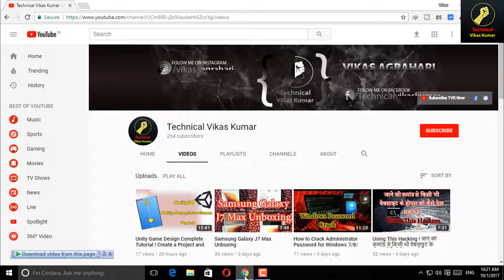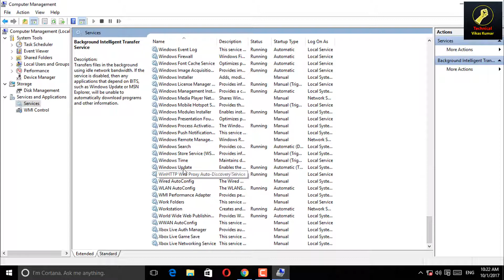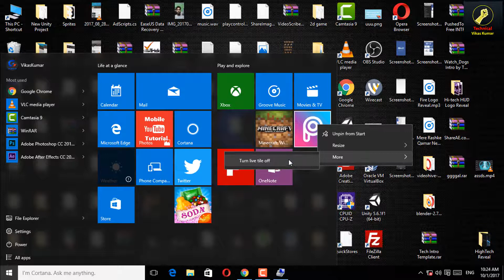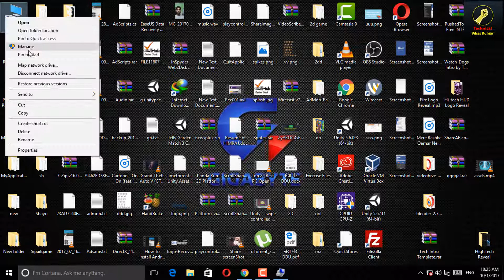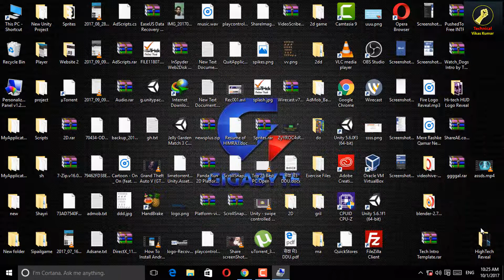How to Update Turn Off And Disabled Windows 10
Thanks and Love